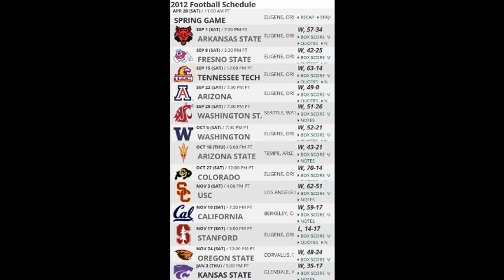2012 - (9) #4 Oregon at #17 USC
- USC was pre season #1
- Oregon was the 3x defending Pac-12 Champions
- Oregon had won 7 of the last 12 against USC; USC won in 2011
- Oregon was 7-2 when playing a team as the higher rated
- Marcus Mariota was the first freshman to start the season at QB since Danny O'Neil in 1991
- USC QB Matt Barkley got the career Pac-12 completions record in this game - passing Nic Foles of Arizona (930)
- There were nearly 900 yards of offense in this game. In the FIRST HALF.
- The first punt (USC) came at 14.23 in Q4
- The most yards EVER given up to an opponent by USC came in this game -- 600+